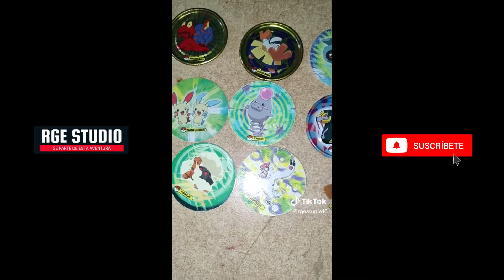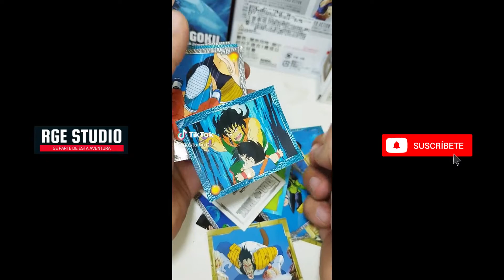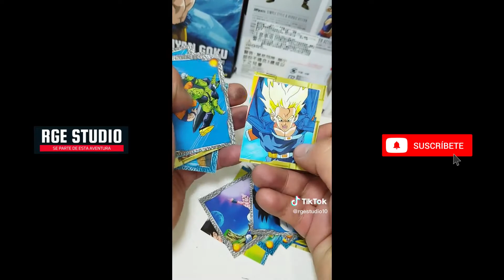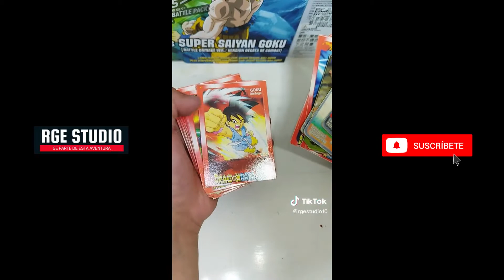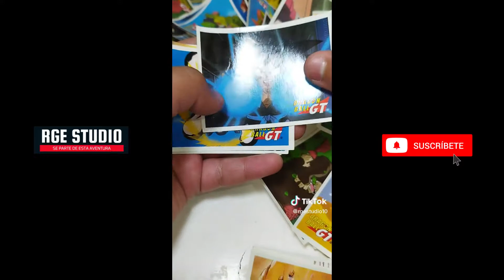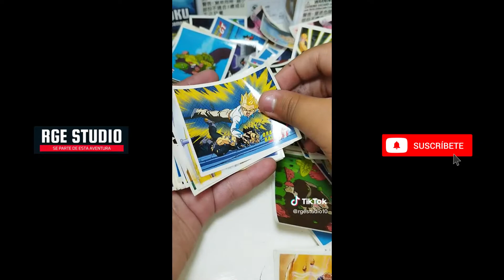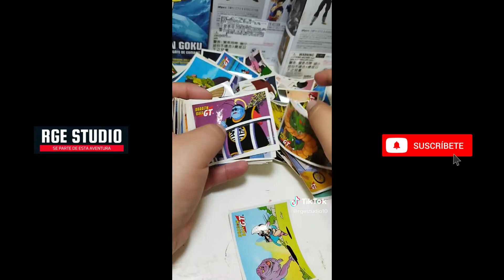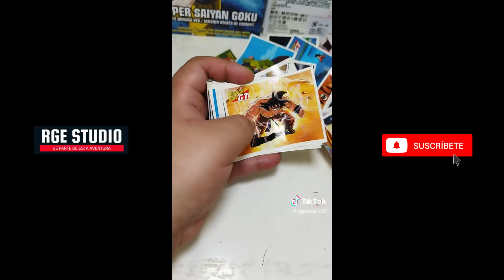RECOPILACIÓN TikTok | RGE STUDIO | PARTE 43